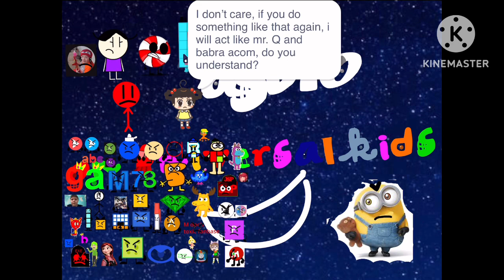Hasbro on universal Kids Logo bloopers take 8: LordJoshua6513 and bob and friends saves the day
Inspired by minion pig tv

Do Not Put Age-Restricted Video! Youtube, Okay.

Do Not Delete And Disable Comments!